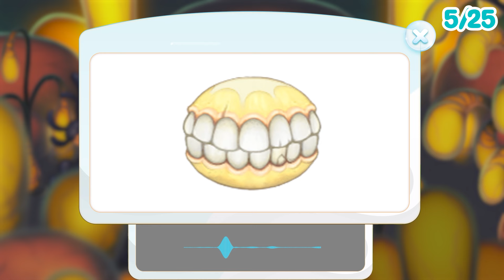RARE BEMEEBETH, RARE PHOSPHORAN PHLOX, RARE GLOPTIC | Guess the Monster Eggs | My Singing Monsters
Thanks to those who created the original video: @Evolayersen, @MSMPokeGamer, @xflovely, @Epicwubbox, @Mammott_ , @funtwo9160, @ProfessorToot, @jazzberry854, @RawZebra

Egg Mosstodon, Windpipe, Moptopiq was re-edited by MSM Game
Rare Oogiddy and Whooph baby version re-edited by MSM Game

MSM Game would like to thank the original Rare Phosphoran Phlox video from @MSMFlutter
MSM Game would like to thank the original Konstructure video from  @Agoose
MSM Game would like to thank the original Bemeebeth video from @funtwo9160
MSM Game would like to thank the original Rare BEMEEBETH video from @MixiMSM
MSM Game would like to thank the original HYDRAKE video from @riles_art
MSM Game would like to thank the original Mosstodon, Windpipe, Moptopiq video from  @Agoose
MSM Game would like to thank the original Buzz'd video from @ProfessorToot
MSM Game would like to thank the original Whooph video from @RawZebra
MSM Game would like to thank the original Zgusting video from @GHOSTYMPA
MSM Game would like to thank the original Perplexray video from @GHOSTYMPA